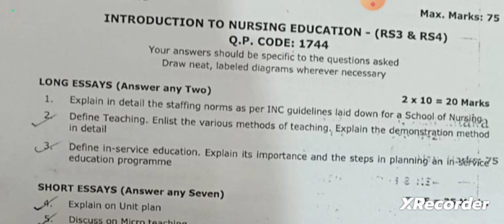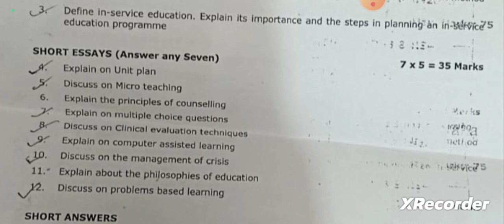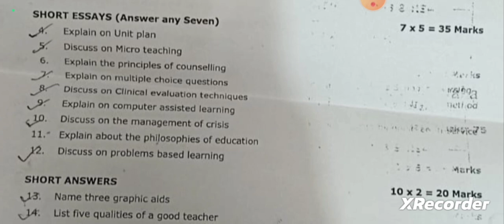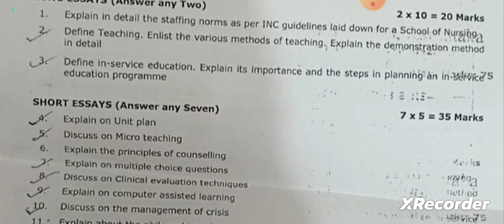Question paper 2023 nursing education ( post basic bsc nursing 2 nd year)